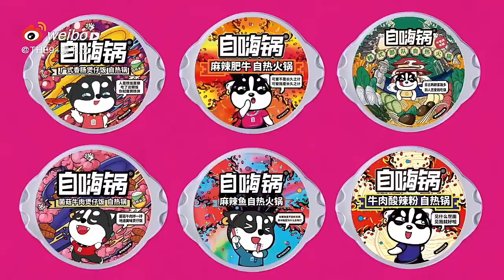Esther yu zi hai quo advertisement video will stuck your mind after watching this video